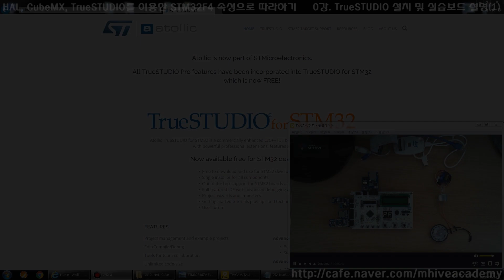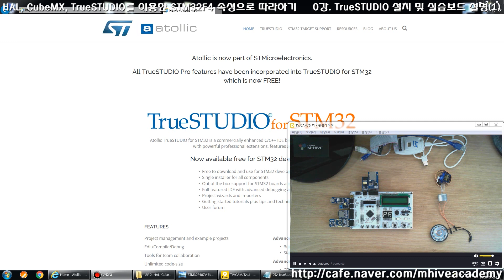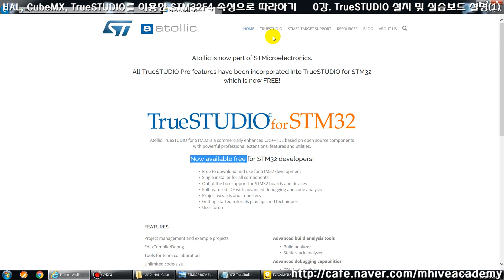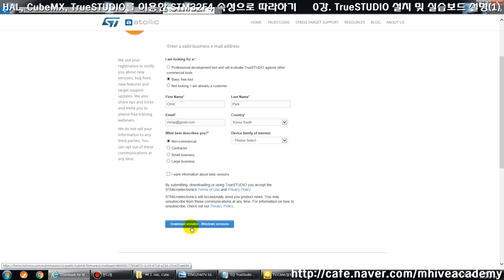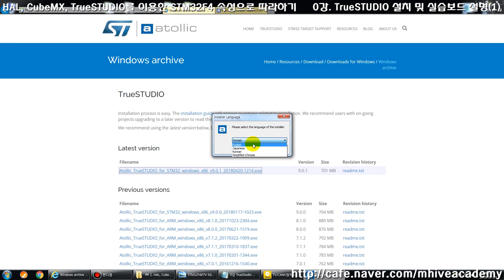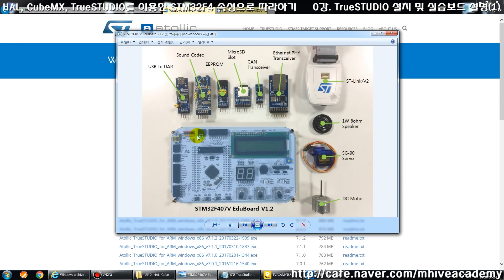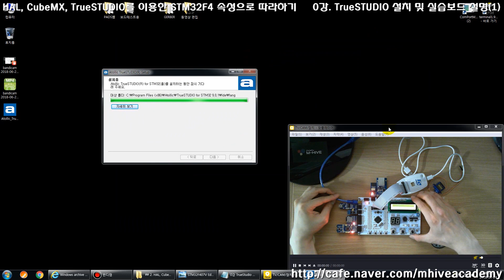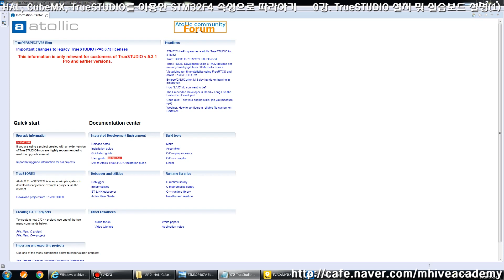[HAL, CubeMX, TrueSTUDIO를 이용한 STM32F4 속성 강의 강좌] 0강. TrueSTUDIO 설치 (1)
※ 영상 속 실습 보드는 아래 링크를 통해 구매하실 수 있습니다.

안녕하세요 M-HIVE ChrisP 입니다.

오늘부터 새롭게 "HAL 드라이버, CubeMX, TrueSTUDIO를 이용한 STM32F4 속성으로 따라하기" 강좌를 진행합니다.

본 영상은 "0강 - TrueSTUDIO 설치 및 실습보드 설명(1)" 으로

- TrueSTUDIO 설치
- 강의에서 사용할 실습 보드 및 확장 모듈에 대한 설명

에 대한 내용으로 진행됩니다.

앞으로도 유용한 강의 되도록 노력하겠습니다!